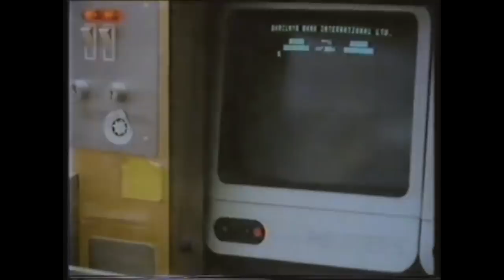A Very Serious Film About Rollerblading And Cigarettes | Shushu Aharoni in 'Dirty Blading'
Shushu Aharoni is one of Tel Aviv’s most prestigious gliders, whether it be on a log or rollerblades.

Israel isn’t exactly the first place you think of when discussing top tier longboarders, but this lanky lunatic has a unique approach to surfing that is difficult to look away from. What this film may lack in high-flying air reverses, it compensates for with exceptional cinematography and some downright dirty rollerblading.

Enjoy as Shushu dances his way through the lineup and carves through the streets of Tel Aviv.

Video: Erez Melamed & Yaeer Eldar